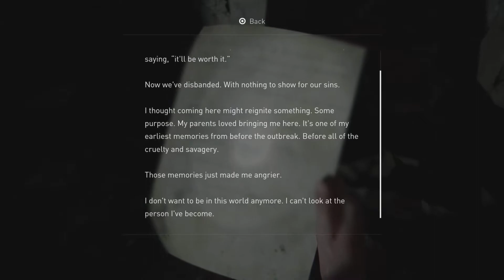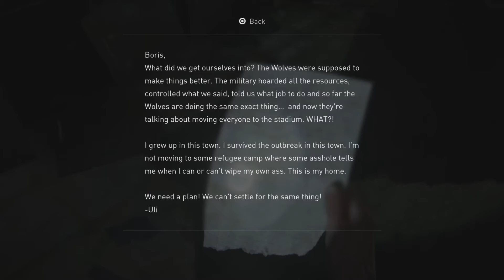Last of us Part 2 | Hindi Play Through | Episode 8 | PS5 60FPS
Guys Support me I'm a new youtuber need all your feedback and support ❤️